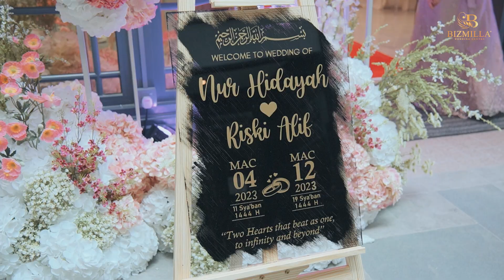TEASER The Wedding of Riski & Hidayah (GRAND HALL PUTRAJAYA)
In Every Major City!

SELANGOR
📍ONE CITY, SUBANG JAYA
📍BANDAR GAMUDA GARDENS, RAWANG
📍SANCTUARY MALL @ KOTA KEMUNING

PUTRAJAYA
📍SHAFTBURY, PRESINT 1, PUTRAJAYA

JOHOR BAHRU
📍ECO PALLADIUM JOHOR BAHRU
📍ECO GALLERIA ISKANDAR PUTERI

PULAU PINANG
📍Akan Dilancarkan DEC 2022

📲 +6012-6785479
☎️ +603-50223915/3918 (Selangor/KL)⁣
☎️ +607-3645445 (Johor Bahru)